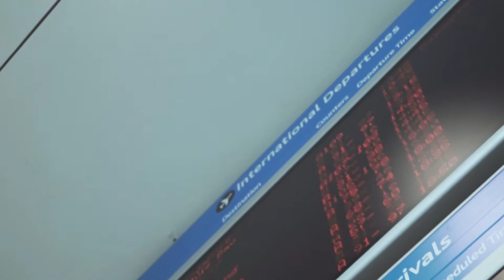Airport Stock Footage | No Copyright Airport | Royalty Free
A collection of airport stock footage for content creators and online video production. These copyright free video clips do not require attribution. These clips are great for making YouTube videos and tutorials. If you are a filmmaker these can add production quality to your projects as cutaways or establishing shots. Also a great resource for instructors and teachers looking to create how-to videos for their followers. A must have for entrepreneurs making an advertising video for their products or services.